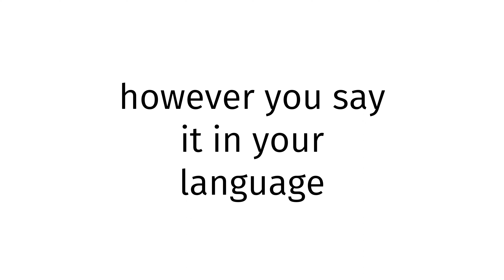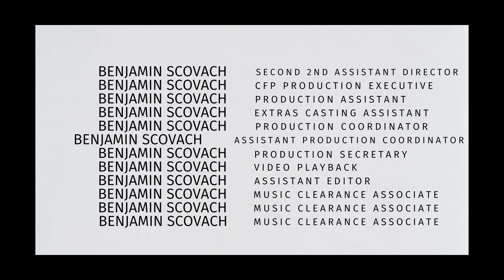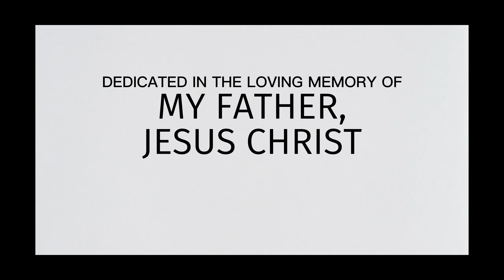How to pronounce Kiribati X BLUE FILM?(CORRRECTLY)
Welcome!
Throughout the entirety of my channel, you will learn to pronounce vocabulary the correct way. In today’s video, you will learn to pronounce Kiribati X BLUE FILM the correct way.
Timestamps below:
0:00 intro
0:27 word of the day
0:37 examples of word
0:51 ending